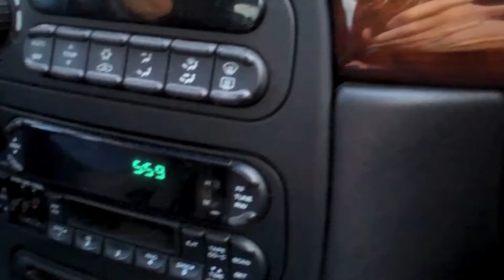My Lucky Day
Don't call your plumber, 'blockage' is a medical term